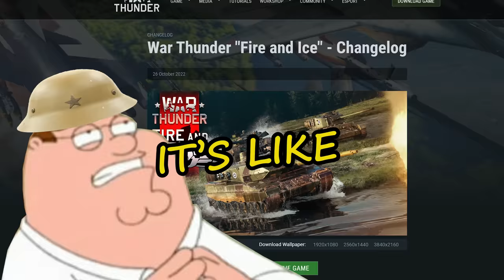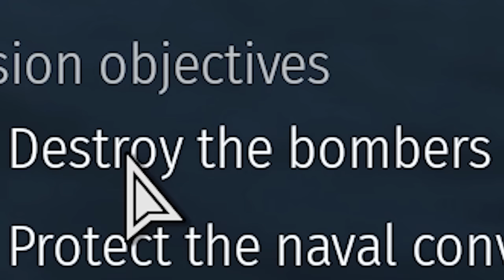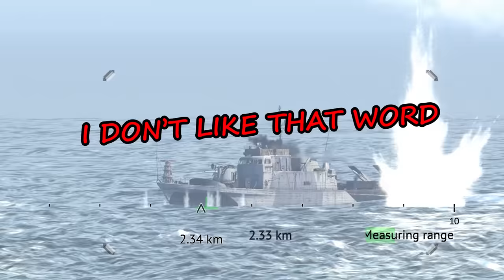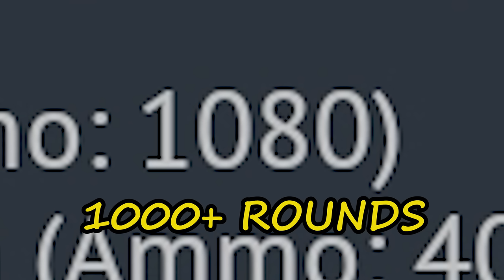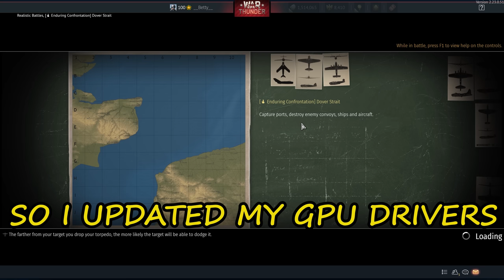Enjoying War Thunder at 16FPS...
War Thunder IJN Fusō gameplay in naval enduring confrontation game mode. Dollarplays.

Today we're back playing naval Enduring Confrontation with the latest Japanese battleship  IJN Fusō. Fusō was the lead ship of the two Fusō-class dreadnought battleships built for the Imperial Japanese Navy. Launched in 1914 , but in-game we have her in 1944 configuration. Fusō is top tier ship in Japanese tech tree. Beautiful best with massive pagoda mast. Enjoy!

Since  War Thunder Apex Predators update I've been having performance issues, but only in Naval RB, or Naval Enduring Confrontation game modes. My frames can drop from 144fps to 16fps...
No idea why

                                    Intro:   Humanoid - Dream Cave
                                                Delorean - Syncro

                       Background:  In Suburban Streets - Elliot Holmes
                                                Dark Molecules - Jayson Wayne Brown
                                                Papa Funk - Spring Gang
                                                Mystery Tension - Boris Skalsky

War Thunder is a free-to-play vehicular combat multiplayer video game developed and published by Gaijin Entertainment. Announced in 2011, it was first released in November 2012 as an open beta with a worldwide release in January 2013; it had its official release on 21 December 2016. War Thunder is military, tank, naval game like World of Tanks, World of Warships, Post Scriptum Squad, Hell Let Loose, and others.